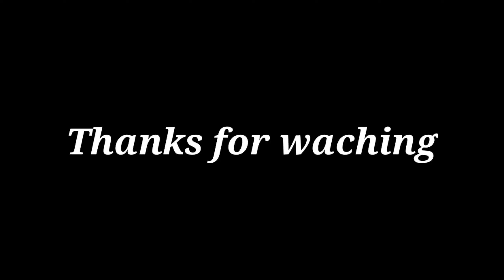Behind the scene || भीख मंगिन पड़ोसन || रोली जौनपुरिया कॉमेडीadarshyadavstyle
Thank you all lost of ❤️